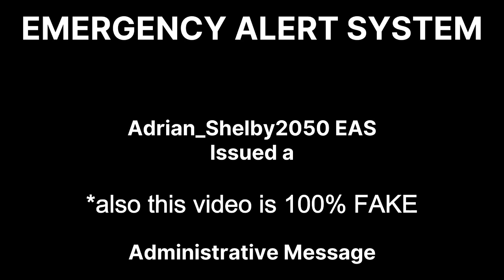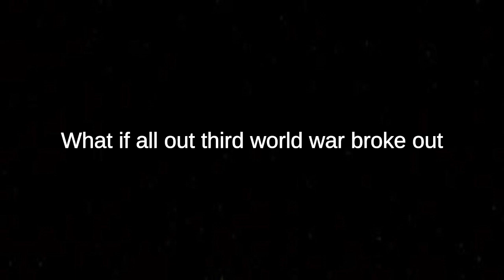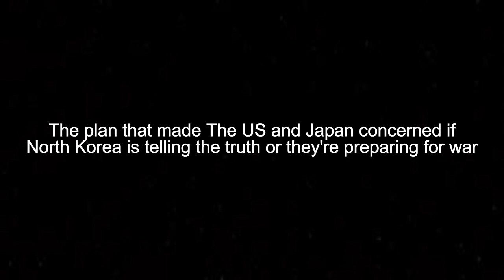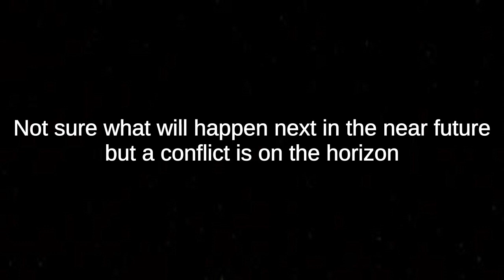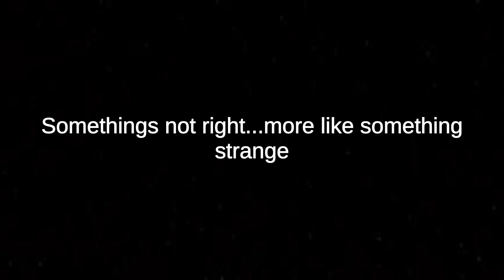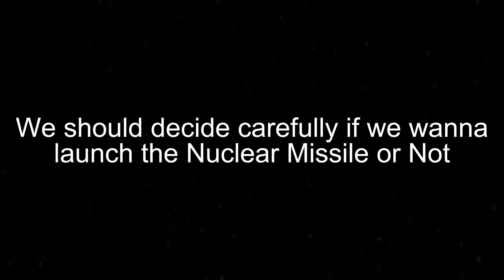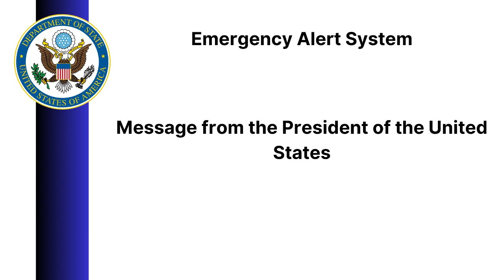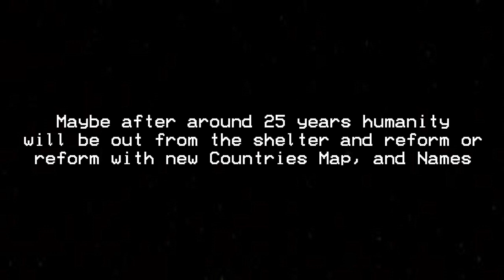EAS Scenario/Mock #8 - WW3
Aight, I just completed an EAS Scenario 8 - WW3

And it's 17 or 18 minutes long video and I might upload another Longer EAS Content soon which is EAS Scenario/Mock 9 - The White Pumpkin in the Near Future

GOOD NEWS: I Will Be On Summer Break Beginning on Wed 21, 2023. Which Means That I Will Have MORE TIME Uploading Videos Daily